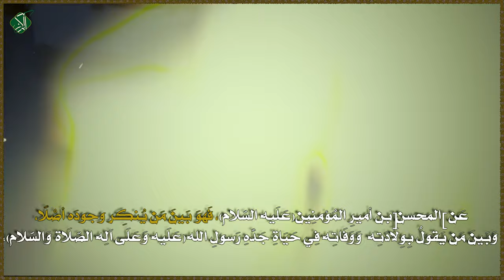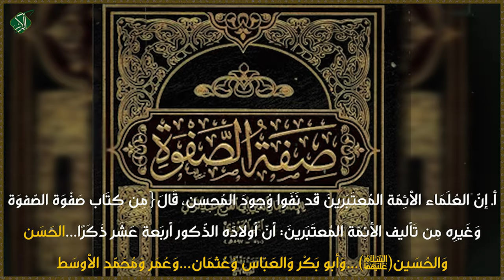الاربلي وائمة العلماء والعقلاء....على نفي المحسن